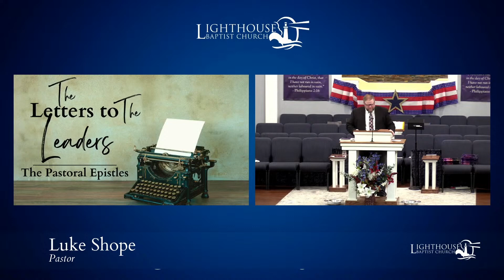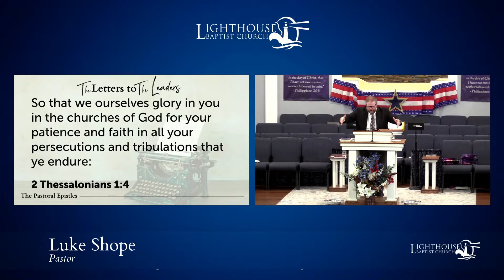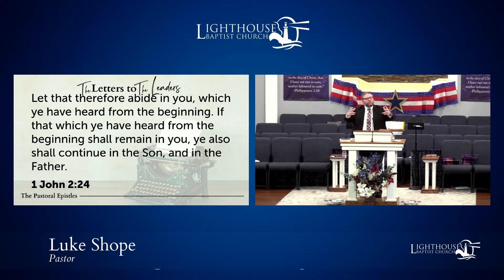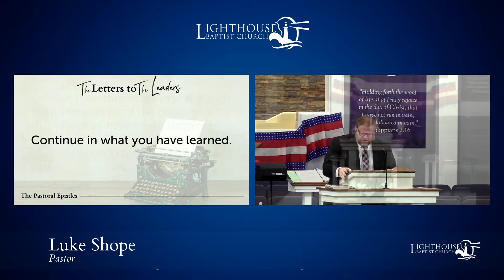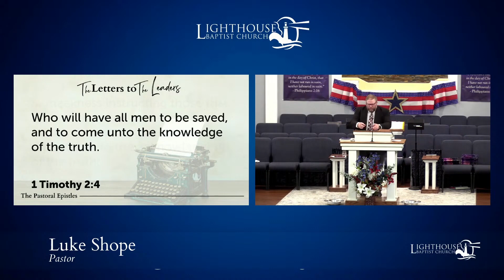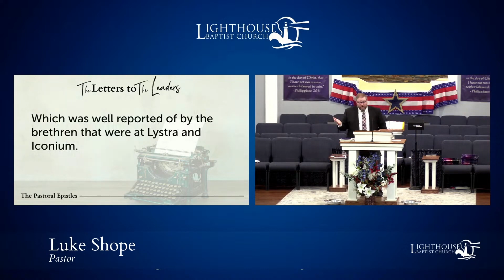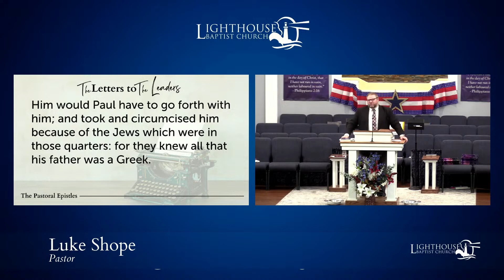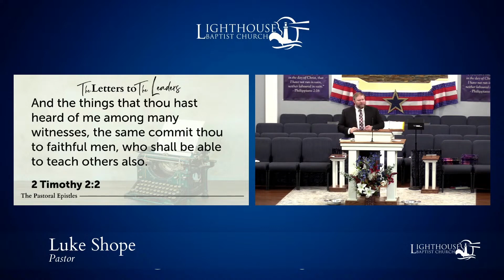The Letters to the Leaders---Pastor Luke Shope---7/16/23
From The Pulpit of Lighthouse Baptist Church in Winchester, VA. Pastor Luke Shope